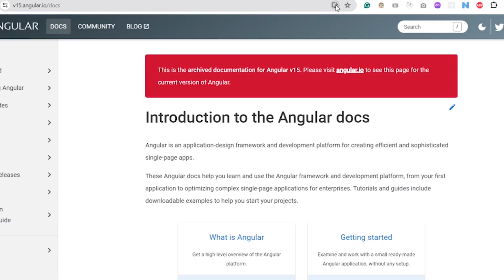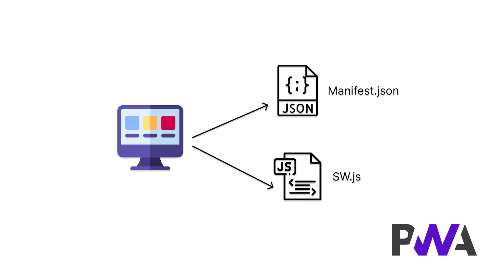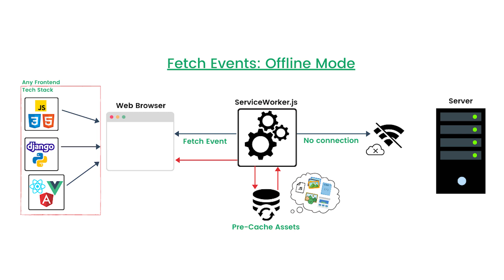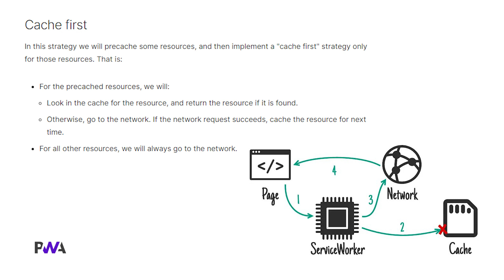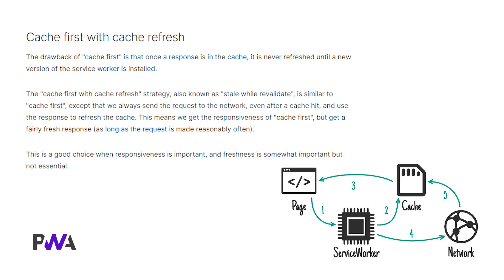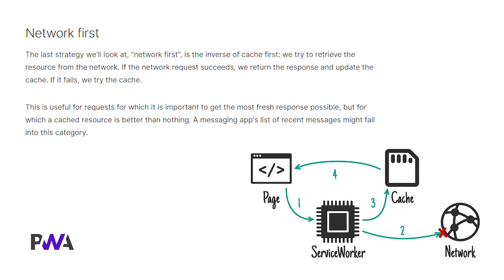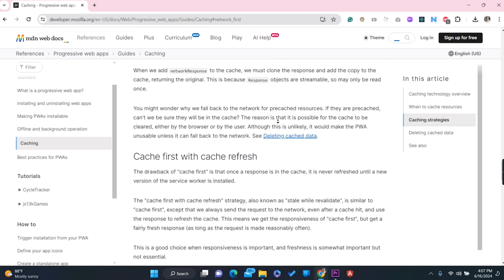You Must Watch This Before Building a PWA | Progressive Web App Guide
Before you start building a Progressive Web App (PWA), watch this essential guide! Learn the foundational concepts of PWAs, why they're crucial for modern web development, and the problems they solve. Discover the key benefits of enabling PWAs for your web application. We'll dive into the main files you need to focus on, such as manifest.json and service-worker.js, and explain their life cycles. Explore various caching strategies, including cache first, cache first with cache refer, and network first. Finally, see how to make your PWA installable on devices and understand the uninstall process. Perfect for developers looking to enhance user experiences with robust, offline-capable web applications.